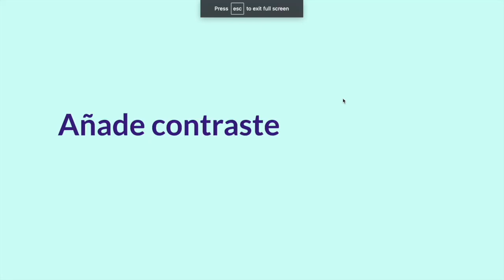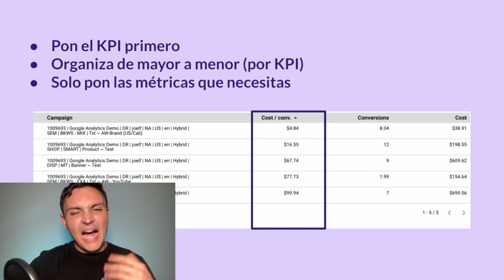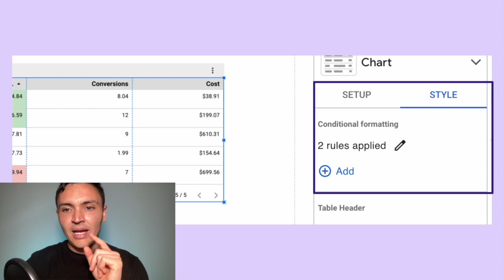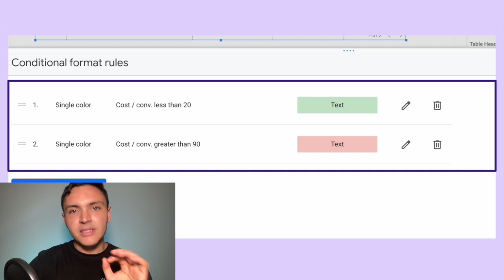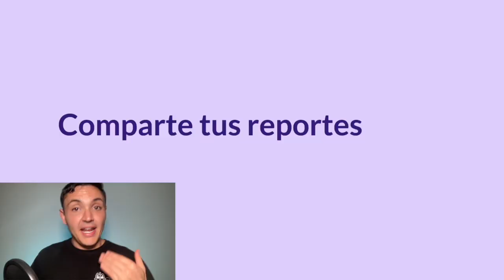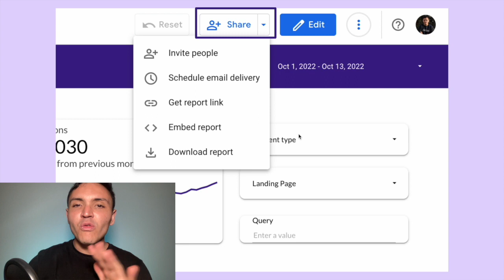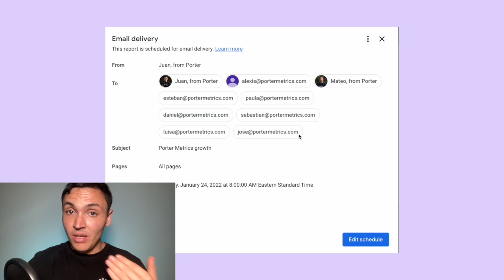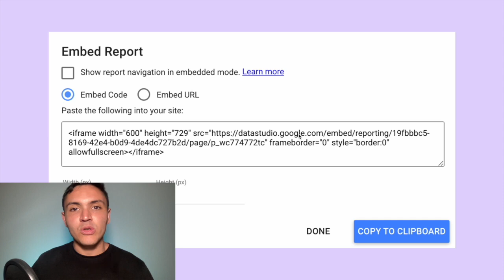12.2 Diseño: Contraste | Curso Completo de Google Looker Studio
Cerrramos nuestro curso con un punto importante para el diseño: El contraste.

Puede que un reporte se vea increíble, pero sin contraste en los datos relevantes, tiene el mismo uso que uno que no tenga nada de diseño: nada.

Es simple: si la métrica importante no resalta, no funciona.

Te enseño lo que debes tener en cuenta para evitar que tus reportes no comuniquen lo que deben.

Esta es el último video de nuestro "Curso Completo de Google Looker Studio". ¡Conoce mucho más en los módulos que siguen!

¡Tenemos recursos para acompañar tu aprendizaje!

• Accede a la biblioteca más grande de plantillas gratis de Looker Studio en el mundo:

• Agenda una llamada con nosotros para que te ayudemos a hacer tus reportes gratis: